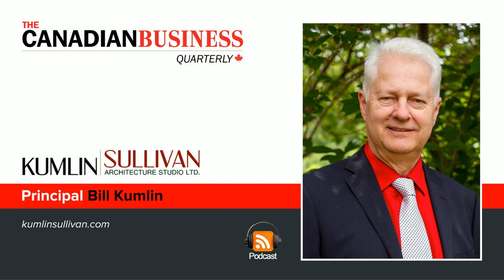Kumlin Sullivan Architecture Principal Bill Kumlin interview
Bill Kumlin is Principal of Kumlin Sullivan Architecture Studio, a full-service architectural firm based in Calgary.

Utilizing a studio environment to liberate the design process, the firm provides the highest level of design input and team participation in the development of projects that make one pause, respond and experience.

In this podcast, Mr Kumlin discusses the origins of Kumlin Sullivan Architecture, some of the key projects it is working on, and the collaborative approach that helps the firm face industry challenges head-on.